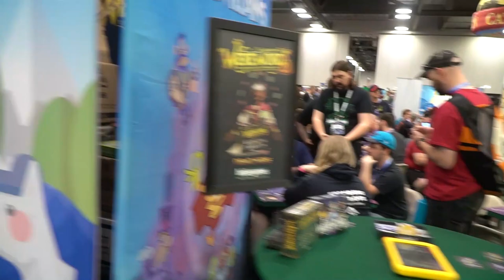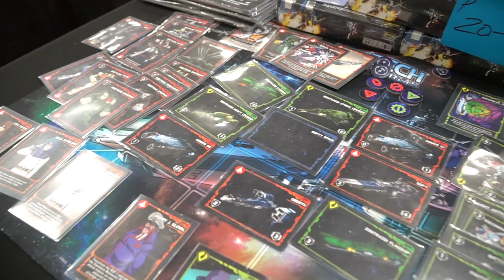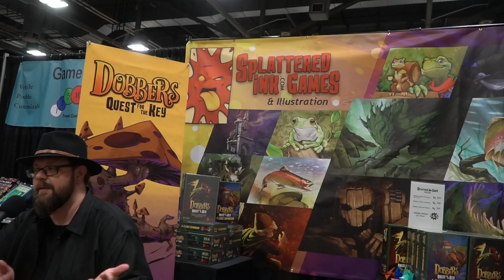Origins 2019 - Interviews - Solar Flare Games, True Dungeon, Queen Games and Splattered Ink Games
Origins 2019 Interviews by Unfiltered Gamer

Check out All these great companies from the websites provided!